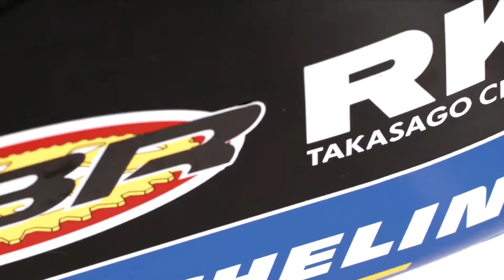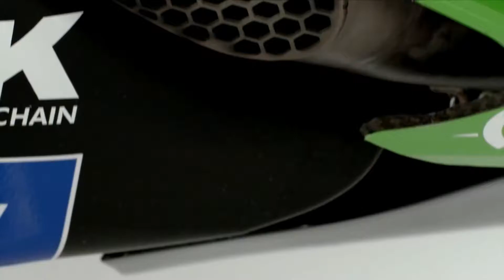Motorcycle Sports Noticias MotoGP - Petronas Yamaha Sepang Racing Team apresentou as suas cores.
Rossi reúne atenções na apresentação da Petronas Yamaha

A Petronas Yamaha Sepang Racing Team apresentou as suas cores para 2021 com um alinhamento que promete: o vice-campeão em título, Franco Morbidelli, e o nove vezes campeão do mundo Valentino Rossi.